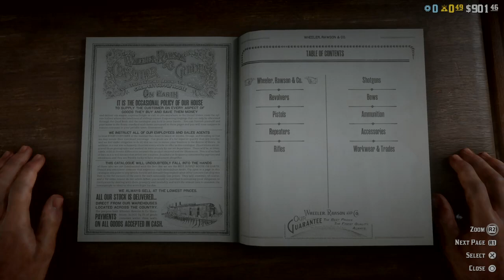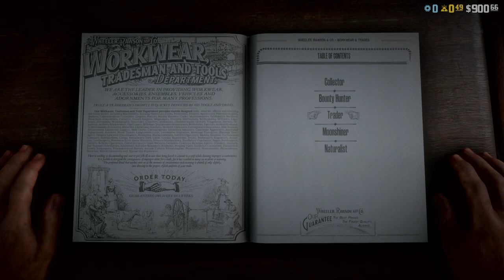First time playing Red Dead 2 online